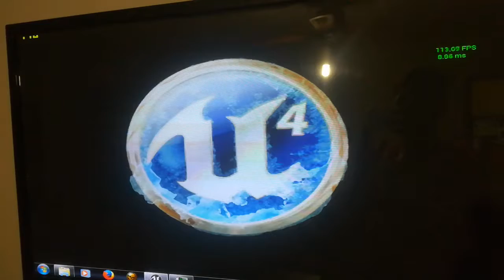Gtx titan on dx12 1080p using core 2 quad 775 cpu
My gtx titan running dx12